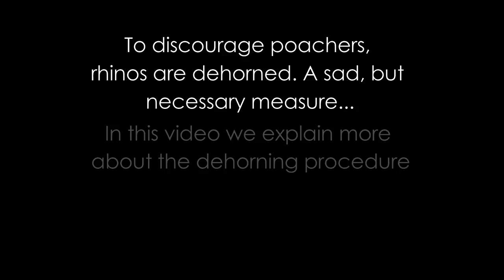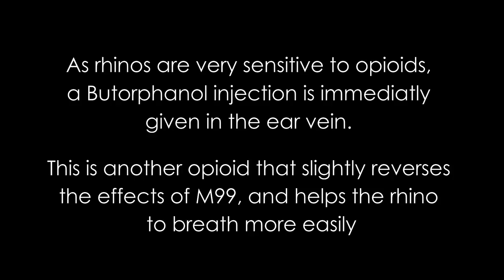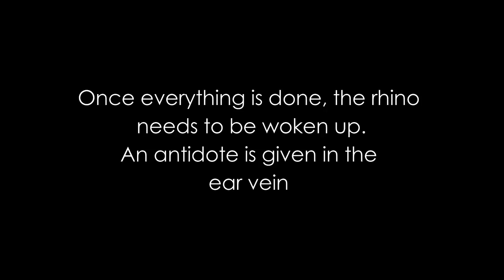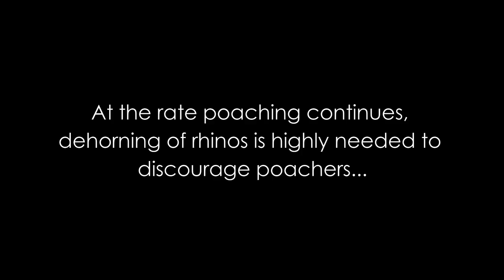Dehorning rhinos - Wildlife Vets Namibia & the Rhino Momma Project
In this video you see how we dehorned several rhinos in Namibia. Sadly, this is a necessary measure to discourage poachers... Dehorning is a costly operation, if you want to support the Rhino Momma Project, please visit their